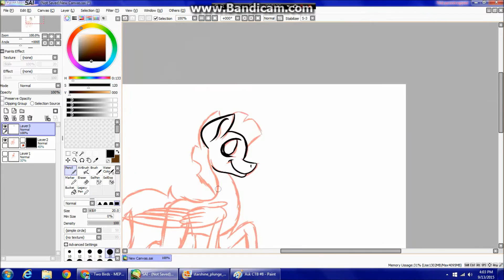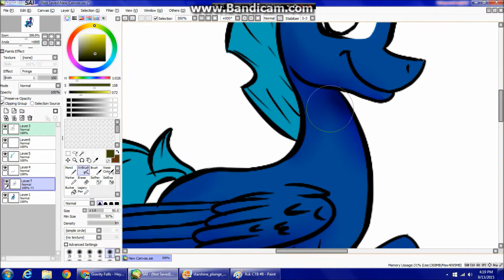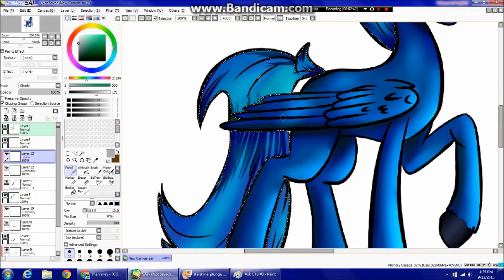MLP Speedpaint-Request-Starshine Nightfire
This is a request from Starshine Nightfire . I really like his character's blue colors, they all so PRRREEETTTYYYY!!  Plus, i feel like this is one of those characters that don't talk much, but are sooo awesome and unique!  ENJOY STARSHINE NIGHTFIRE!!!

Song: Somewhere Over The Rainbow- Israel Kamakawiwo'ole